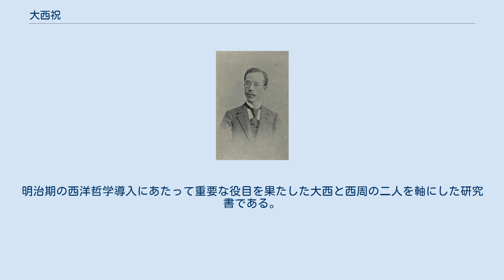大西祝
大西 祝（おおにし はじめ、元治元年9月7日（1864年10月7日） - 明治33年（1900年）11月2日）は、日本の哲学者。
操山と号す（郷里岡山の操山（みさおやま）にちなむ）。
「日本哲学の父」「日本のカント」との評価も受ける。
 備前国岡山西田町（現・岡山県岡山市）で岡山藩士・木全（きまた）正脩の三男として生まれ、後に母方の実家・大西家の養子となる。
1877年（明治10年）9月、同志社英学校普通科に入学。
翌年新島襄より受洗。
在学中は山崎為徳の薫陶を受け、彼の思想形成に大きな影響を与えた。
15歳で、叔父大西定道の家をつぐ。
1881年（明治14年）山崎が夭逝した時、大西は呆然自失に陥ったといわれる。
1884年（明治17年）、同志社英学校神学科を卒業。
 1885年（明治18年）1月、東京大学予備門第一第二両学年の試験を一時に通過してただちに第三学年に編入学し、9月、大学に進む。
明治21年5月、「国民之友」21号に「批評論」を発表。
1889年（明治22年）帝国大学文科大学哲学科を首席卒業（同級に大瀬甚太郎、渡辺董之助）、大学院に入り倫理問題を研究する。
1891年（明治24年）大学院を辞し、東京専門学校（現早稲田大学）に聘せられて、これに1898年（明治31年）2月まで奉職する（帝大の教員にならなかったのはキリスト教を捨てるように迫られたからだと言われている）。
『青年文学』1892年7月-12月に「詩歌論」を発表した。
1893年3月、「教育時論」に「私見一束」（「教育勅語と倫理説」「耶蘇教問題」からなる）を発表。
明治30年11月には高等師範学校倫理科講師を嘱託される。
 東京専門学校での彼の活躍は目覚ましく、坪内逍遥と共に早稲田文科の礎を築き、同校で彼が育てた弟子（金子筑水、中桐確太郎、島村抱月、綱島梁川）たちは後年早稲田大学文学部に欠くことのできないスタッフとなった。
また、彼の弟子の一人、朝河貫一が1895年（明治28年）、ダートマス大学へ留学するときには、渡航費用を援助した。
1896年11月、「六合雑誌」に「社会主義の必要」を発表（無署名）。
『国民之友』1897年10月10日に「啓蒙時代の精神を論ず」を発表。
 1898年（明治31年）2月、哲学研究のためドイツ、イェーナおよびライプチヒに留学（それに伴い東京専門学校を退職）するも、健康を害して翌年9月、帰国。
京都帝国大学文科大学設立準備に取り掛かるため（初代文科大学長に内定していた）1900年（明治33年）3月入洛。
同年7月文学博士となったが、病状は悪化し、10月に郷里の岡山に移り、同地で没した。
 未完に終わったものの彼の研究は後世にも大きな影響を与え、西田幾多郎の『善の研究』は大西の『倫理学』と綱島の『病間録』の課題を引き継いだものだとされている。
 全集（全7巻）が日本図書センターで再刊（初版は警醒社書店　1904年（明治37年））。
『大西祝選集』岩波文庫全3巻が、2013年から2014年にかけ刊行。
 編者の小坂国継『明治哲学の研究』（岩波書店、2013年）が刊行された。
明治期の西洋哲学導入にあたって重要な役目を果たした大西と西周の二人を軸にした研究書である。